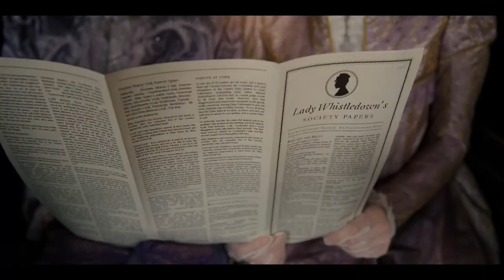Bridgerton score by Brian Smith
My entry for the Spitfire Audio competition